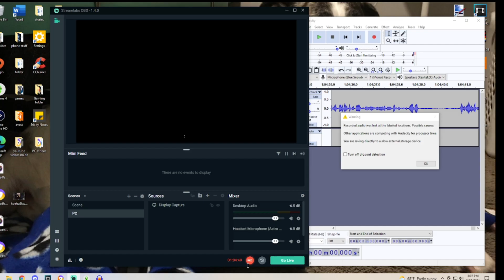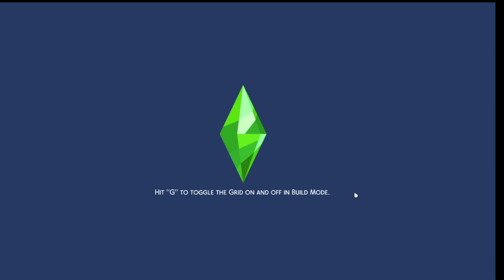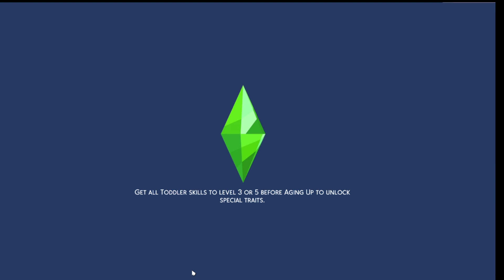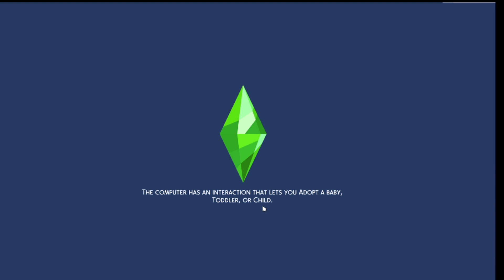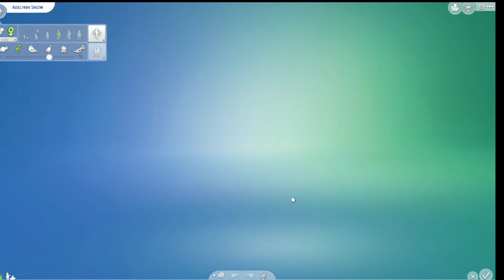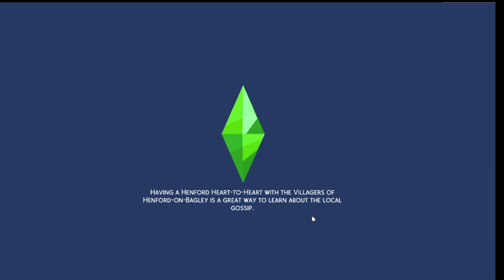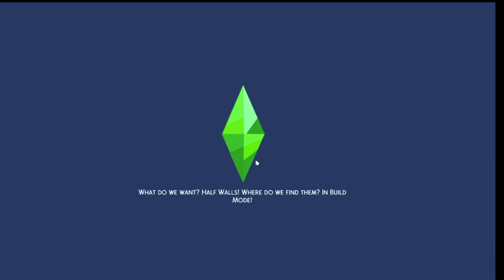OMG THIS HAPPENED! NO!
Todays video is definitely one to remember. We aged up the teens into young adults, moved them out (after downloading new houses). It was after they moved out that things have forever changed! I am absolutely in shock and cannot believe it! Although I could partially be at fault, but I did not think that this would happen, especially the way it happened!

Also a small update to one of my sims! With a tattoo, new hair, and update on clothes!